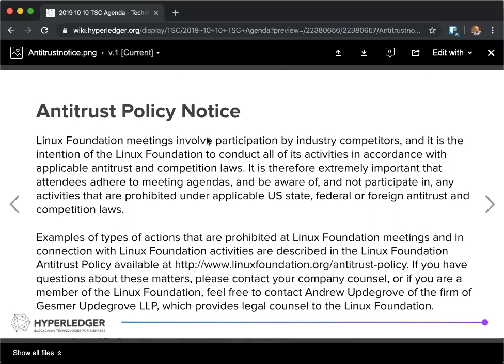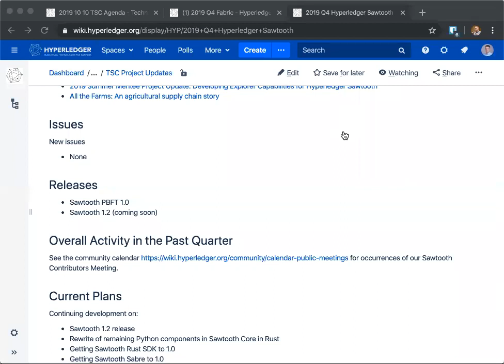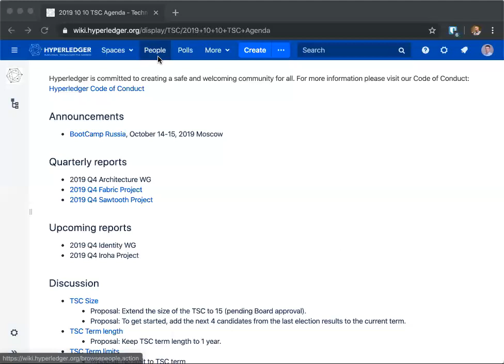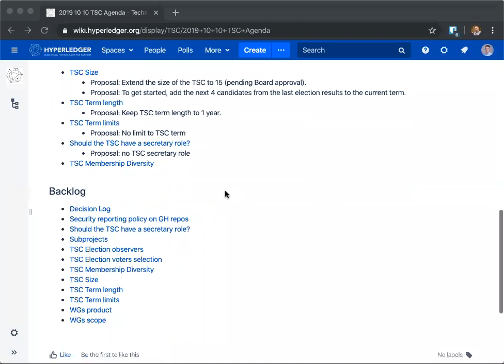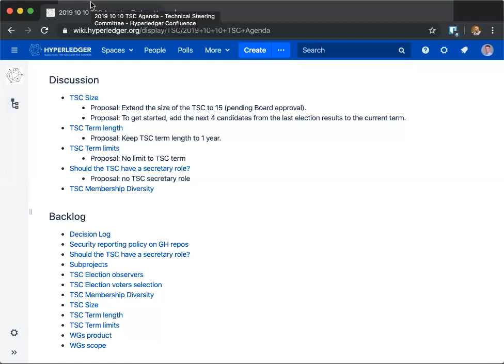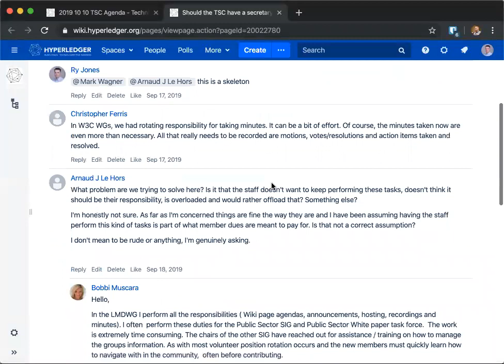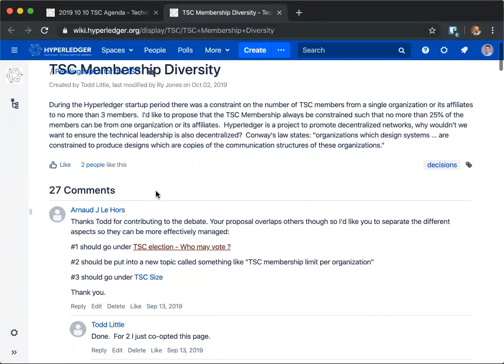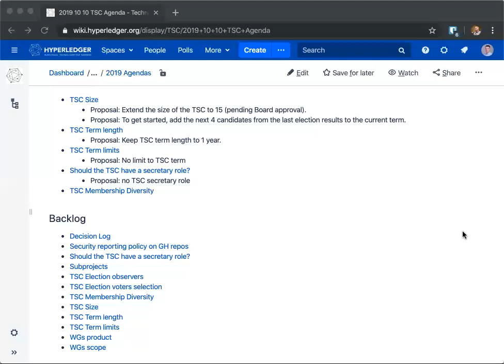2019 10 10 TSC Meeting